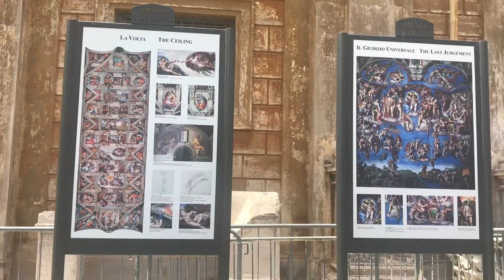Vatican City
The Vatican City is more than just the world's smallest country.